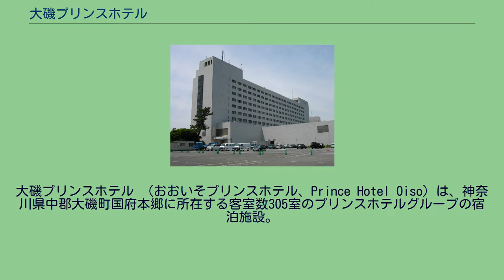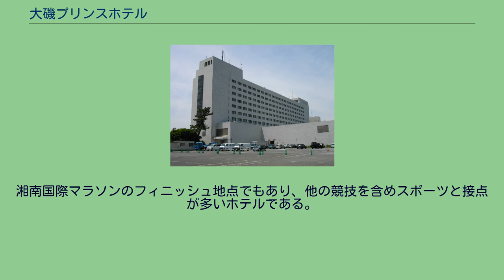大磯プリンスホテル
大磯プリンスホテル （おおいそプリンスホテル、Prince Hotel Oiso）は、神奈川県中郡大磯町国府本郷に所在する客室数305室のプリンスホテルグループの宿泊施設。
1953年、大磯丘陵が広がる丘陵地に大磯ホテルとして洋室12室でオープン。
吉田茂元首相邸跡に隣接し、大磯ロングビーチと一体となった近郊型リゾートホテル。
堤義明が早稲田大学商学部の卒業論文として企画した案をもとに開業したもの。
建物は西武建設の設計、清水建設の施工により1号館（5階建て79室）、2号館(6階建て100室)、3号館(10階建て328室)ともに竣工。
最大時の規模は客室数500、宴会場29を数え、1965年には2号館（新館）が神奈川県建築コンクールを受賞した。
2017年7月にオープンしたTHERMAL SPA S.WAVE (サーマル スパ エス ウェーブ)は地上4階建ての施設。
2010年4月1日に神奈川県公共的施設における受動喫煙防止条例が施行されたこともあり、全館を禁煙としている。
200台の屋外駐車場を備え、2018年12月時点でEV車対応の充電ステーションを4基(4台分)備える。
また2017年、本ホテル、地区長、大磯町の3者間で「津波発生時における緊急避難場所としての使用に関する協定」を締結、町内の津波避難ビル・場所の一つとして指定されている。
湘南国際マラソンのフィニッシュ地点でもあり、他の競技を含めスポーツと接点が多いホテルである。